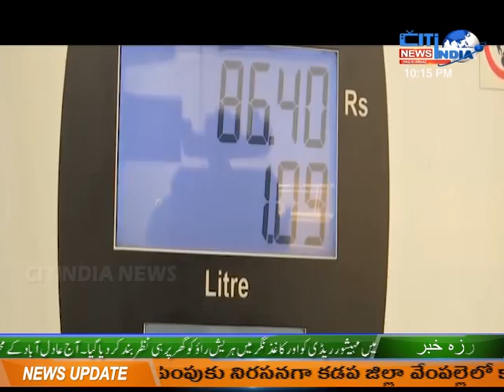PETROL KI KEEMAT MEIN IZAFAY KA RAAZ? ||CITINDIA NEWS HYD